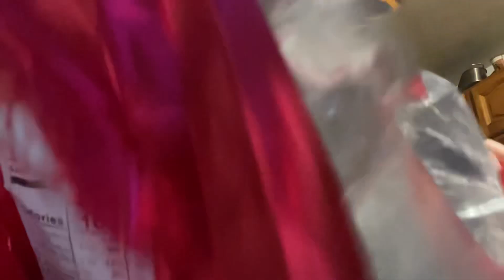Experimentando ovo de Páscoa Sonho de Valsa🍫videoasmr